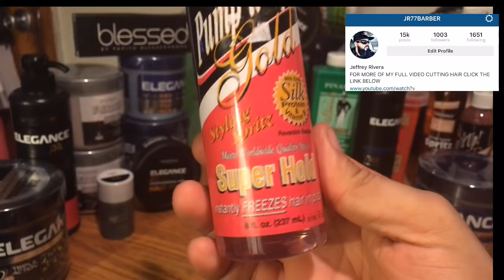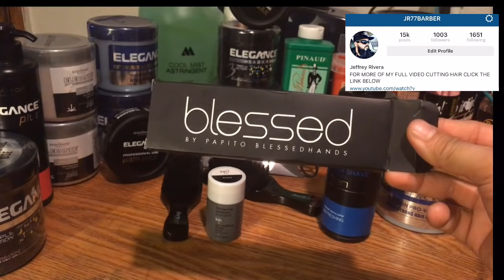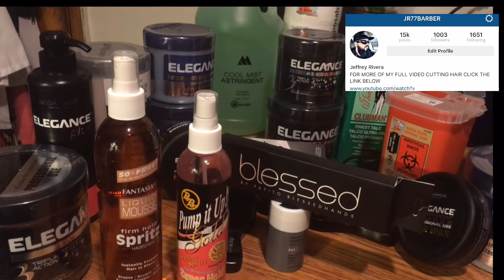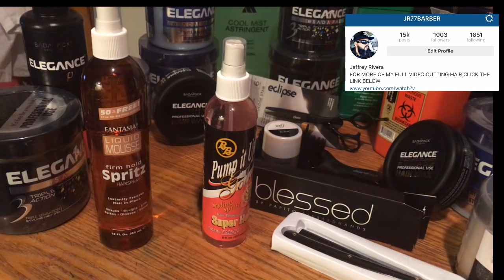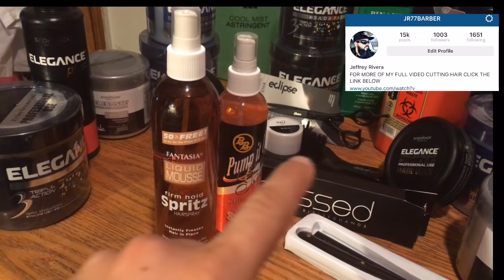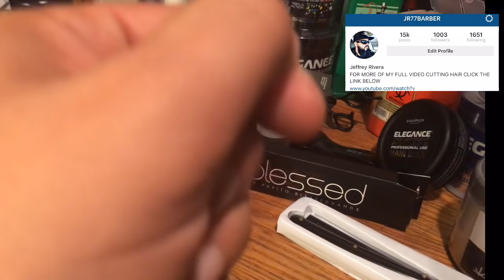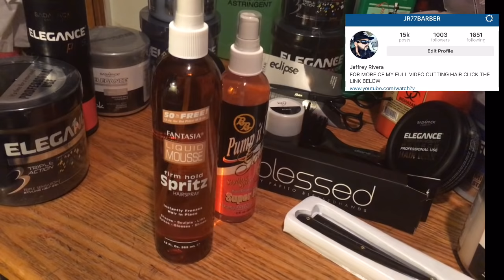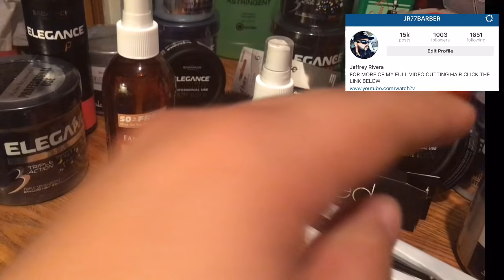PRODUCTOS DE BARBERO/ BARBER PRODUCTS/JEFF THE MASTER BARBER LIVE STREAM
---Here are the Clippers, Tools, and Products I used in this video---

Elegance Plus Shaving Gel 500 ml (2 PACK w/box) with free Elegance Blade